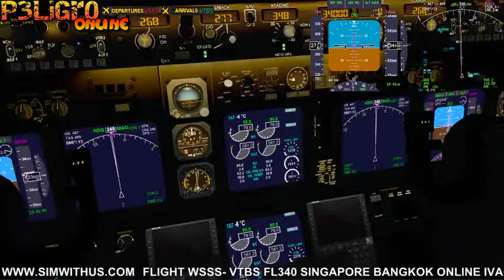FLIGHT WSSS - VTBS - 3 / 10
LIKE y SUB : Si te gusto